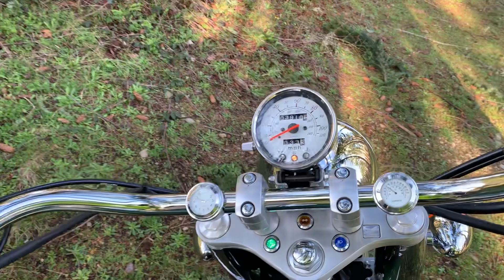Honda Shadow ACE 1999 straight pipes Cold Start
1999 Honda Shadow Cold Start